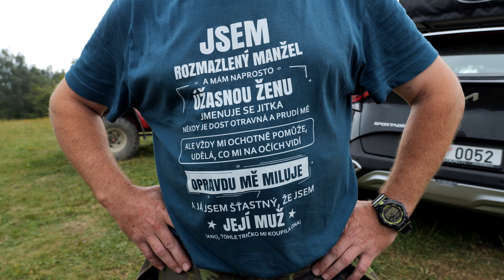4x4 offroad Toyota FJ cruiser Land cruiser V8 Nissan Patrol Jeep Wrangler Hummer H2 Wisla Poland.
Stretnutie offroad priateľov z Československa opäť v Polsku na Wisle na offroad dráhe Pod Piramida.
Video (4K - UHD) 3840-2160p 60fps camera Panasonic GH6 with Panasonic Leica 10-25/f1.7.